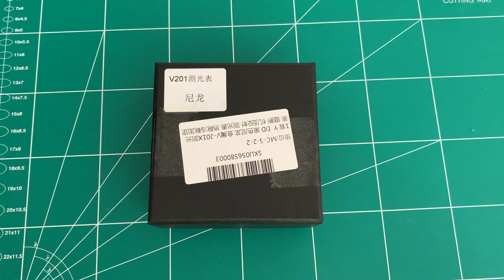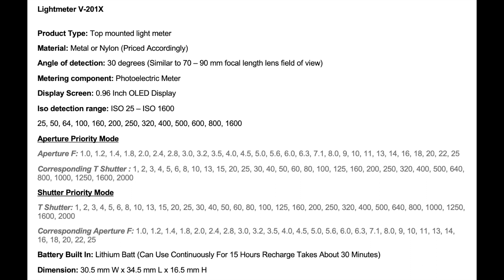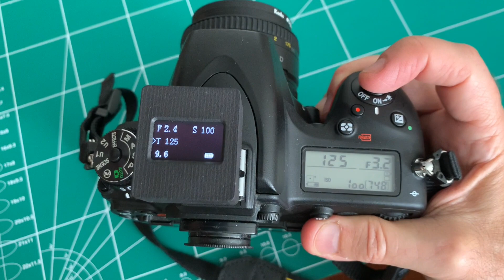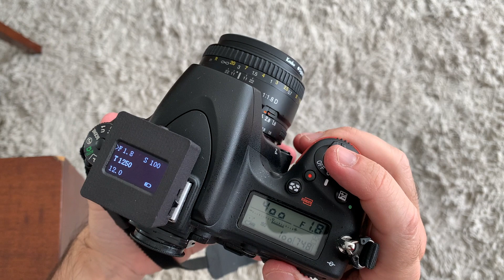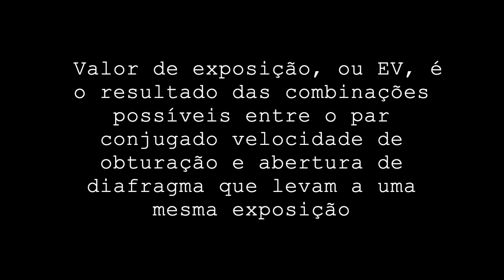Fotômetro V-201X - teste e revisão (test and review Lightmeter V-201X)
Neste vídeo testamos o fotômetro digital que pode ser usado na sapata do flash de câmeras analógicas, cujas especificações estão a seguir. Os resultados em nossa avaliação foram satisfatórios, podendo ser uma opção interessante para quem puder adquirir. O valor aproximado dessa unidade com frete incluso para o Brasil foi de R$ 350,00 através do AliExpress, entregue em duas semanas (RJ).

Lightmeter V-201X

Product Type: Top mounted light meter
Material: Metal or Nylon (Priced Accordingly)
Angle of detection: 30 degrees (Similar to 70 – 90 mm focal length lens field of view)
Metering component: Photoelectric Meter
Display Screen: 0.96 Inch OLED Display
Iso detection range: ISO 25 – ISO 1600
25, 50, 64, 100, 160, 200, 250, 320, 400, 500, 600, 800, 1600
Aperture Priority Mode
Aperture F: 1.0, 1.2, 1.4, 1.8, 2.0, 2.4, 2.8, 3.0, 3.2, 3.5, 4.0, 4.5, 5.0, 5.6, 6.0, 6.3, 7.1, 8.0, 9, 10, 11, 13, 14, 16, 18, 20, 22, 25
Corresponding T Shutter : 1, 2, 3, 4, 5, 6, 8, 10, 13, 15, 20, 25, 30, 40, 50, 60, 80, 100, 125, 160, 200, 250, 320, 400, 500, 640, 800, 1000, 1250, 1600, 2000
Shutter Priority Mode
T Shutter: 1, 2, 3, 4, 5, 6, 8, 10, 13, 15, 20, 25, 30, 40, 50, 60, 80, 100, 125, 160, 200, 250, 320, 400, 500, 640, 800, 1000, 1250, 1600, 2000
Corresponding Aperture F: 1.0, 1.2, 1.4, 1.8, 2.0, 2.4, 2.8, 3.0, 3.2, 3.5, 4.0, 4.5, 5.0, 5.6, 6.0, 6.3, 7.1, 8.0, 9, 10, 11, 13, 14, 16, 18, 20, 22, 25
Battery Built In: Lithium Batt (Can Use Continuously For 15 Hours Recharge Takes About 30 Minutes)
Dimension: 30.5 mm W x 34.5 mm L x 16.5 mm H